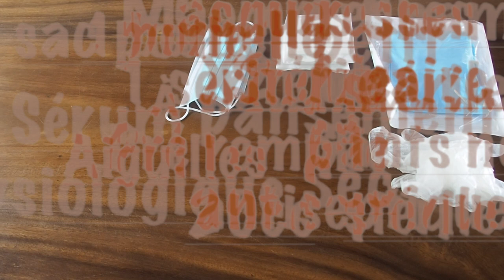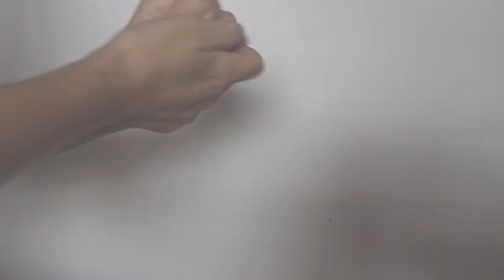Ablation d'une aiguille de Huber sur CIP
Descriptif de la vidéo:

Bonjour à tous, aujourd’hui, on se retrouve pour une nouvelle vidéo soin (et oui, cela faisait une éternité).
Après avoir partagé, il y'a quelques temps, une vidéo à propos de la pose sur chambre implantable de l'aiguille de Huber, je vous montre aujourd'hui comment est ce que l'on procède à l'ablation de ce dispositif.
Attention, n'oubliez pas de vous référez aux protocoles de service, qui font foi dans l'organisation de n'importe quel soin.

J'attends avec impatience vos avis et commentaires dans la vidéo.
Attention, je modèrerai les commentaires, cette vidéo n'a pas pour but de débuter un débat sur le vaccin et tout le reste. Elle reste explicative et ludique sur ce test que vous pourrez être amener à pratiquer dans le futur.

A très vite pour de nouveau soins.

Bye

° Page de l'article où j'ai trouvé le schéma explicatif de la mise en place de la CIP
° Un article destiné aux patients concernant la pose de la CIP, très complet et vraiment pédagogique
° Lien vers un protocole que je trouve complet et bien explicité

About me:

Hello, je suis Clémence. Infirmière officielle depuis fin 2007, j'ai pas mal roulé ma bosse, je suis tombée dans le libéral en 2014, pour ne finalement plus en sortir.
Sur cette chaîne, je partage mes modestes connaissances, mon expérience professionnelle et plein d'autres trucs sympas.
L'espace commentaire est à vous pour partager, donner votre avis et communiquer, le tout dans le respect et la bonne humeur (tout commentaire insultant sera supprimé)
Merci de votre intérêt pour mon univers et merci de me soutenir de plus en plus nombreux chaque jour.

A bientôt, Pratik'Inf